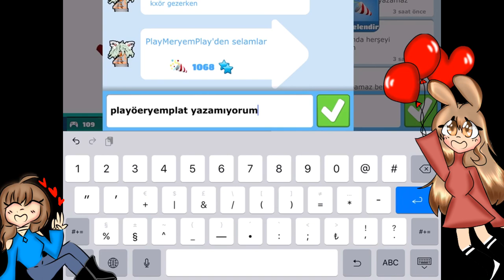Sofiayapamaz? //Darelerinizi sesli yaptım x0x// {Açıklamayı Okuyun}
Selamlar bu video biraz garip oldu kusura bakmayın unuttuğum yapmadıklarım yapmayı unuttuklarım var kusura bakmayın x~x Darelerinizi sesli yaptım yapabildiğim kadar aslında pek video çekecek halim yoktu ama aktifliğim düşüyordu oyuzden video gelmeye devam edecek iyi seyirler ❤️❤️